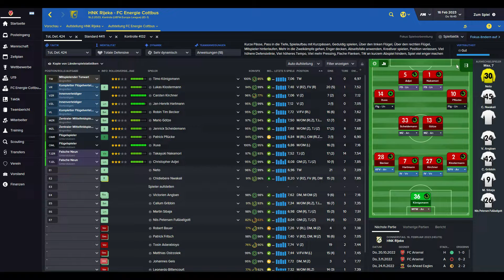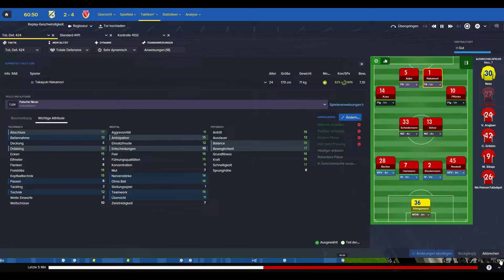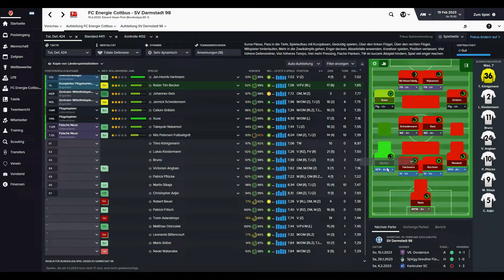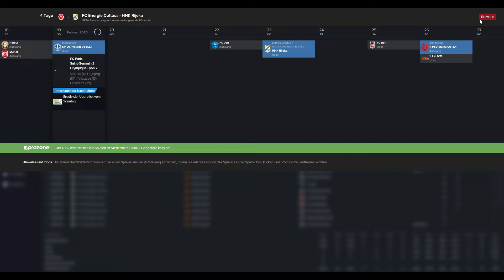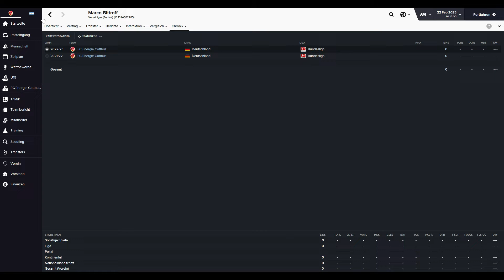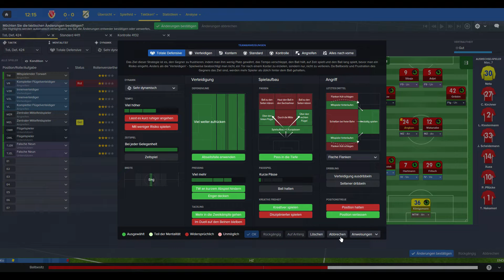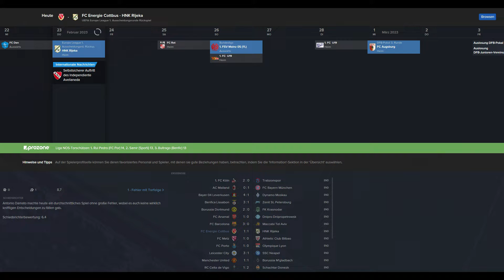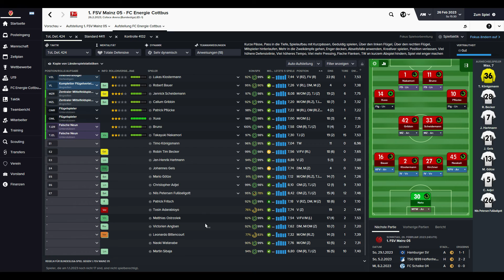#202 Football Manager 2016 (German) - Auch das dritte Jahr zweistellig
Europa League vs. HNK Rijeka (A)
Bundesliga vs. SV Darmstadt (H)
Europa League vs. HNK Rijeka (H)